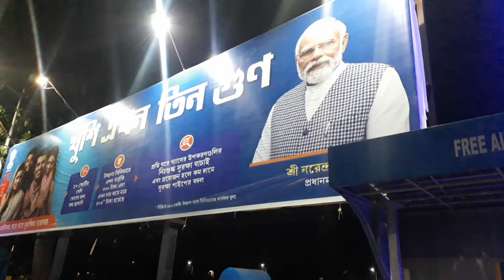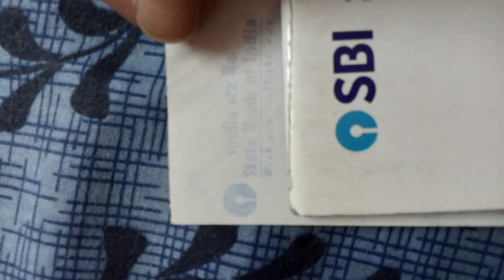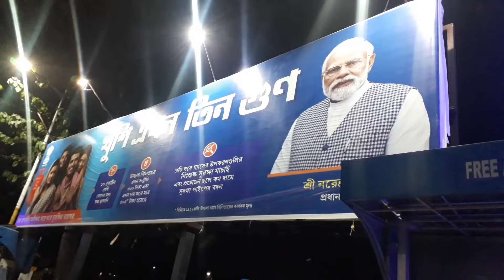আইন পাস হওয়ার চার বছর পর দেশজুড়ে কার্যকর CAA ,কিভাবে আবেদন করবেন ?CAA Implementation In India.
আইন পাস হওয়ার চার বছর পর দেশজুড়ে কার্যকর Citizenship Ammendment Act.
নাগরিক হিসাবে আবেদন করতে কি কি প্রয়োজন ? কোথায় আবেদন করবেন ? জেনে নিন এই ভিডিওতে.সিটিজেনশিপ এমেন্ডমেন্ট এক্ট নিয়ে আর দুশ্চিন্তা নয়।সহজ পদ্ধতিতে আবেদন করা যায় অনলাইন এ। কিভাবে আবেদন করবেন তার বিস্তারিত তথ্য এই ভিডিও তে।

Keep Watching Samayer Sathe Amra.